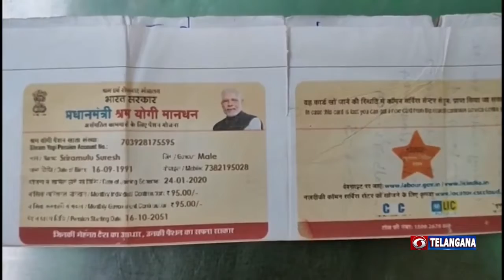Pradhan Mantri Shram Yogi Maandhan scheme in Mulugu District, 🟥 DD News Telangana